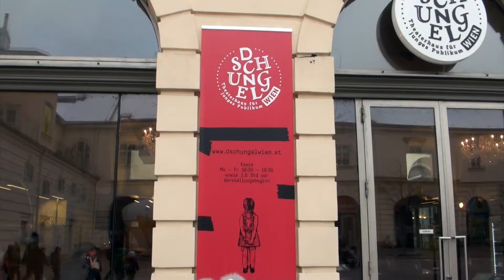JEMINEH*GLÜCK | Making_of & Docu | Tanz*Hotel @ Dschungel, 2018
This documentation is made of the final rehearsals, general rehearsal and premiere of HERR*JEMINEH HAT GLÜCK at Dschungel Wien Theater, Vienna, 2018. The dance-theater-piece is made for children and adults, after the book by Heinz Janisch. It is choreographed and directed by Bert Gstettner and produced by his label Tanz*Hotel. Thanks a lot to Thomas Foltyn (father of one of the young dancers) who filmed and edited the videos!